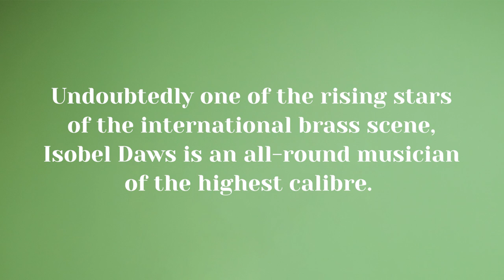DOYCD416 Isobel Daws Trailer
The debut album from rising star @isobeldaws1346 showcases her stunning trombone playing and high calibre musicianship. Expertly accompanied by Timothy End and @bone-afidetrombonequartet3968, this is an album no brass lover should miss!